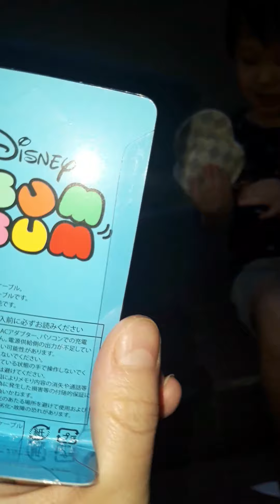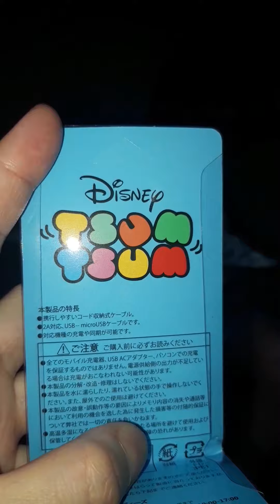Tifa Unboxing mystery box part 3